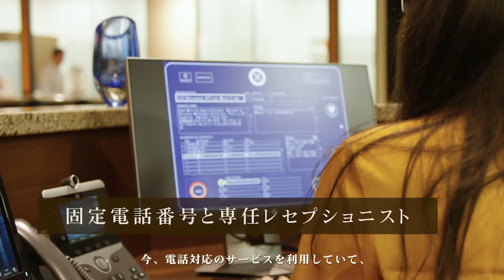【ご利用者さまの声】インタビューまとめ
【サーブコープにはお客さまを成功に導くサービスが揃っています】
‹都心一等地のロケーション›
最高のビルと最高のロケーション、最高級の内装の組み合わせが成功をつかむ鍵です。

‹柔軟な契約体系›
最小限の初期費用と柔軟な契約形態でご利用可能です。経費を最小限に節約し本業のビジネスに集中することができます。

‹最先端のITテクノロジー›
サーブコープは共有オフィスの分野におけるテクノロジーリーダーです。SLA付きのITインフラ、現地スタッフによるITサポートと無料通話プランもご用意しています。

‹完璧なサポート›
お客様のビジネスが円滑に運営できるよう、同業他社よりも多くの拠点スタッフを配置しています。高度に訓練されたスタッフは全員バイリンガルです。

‹グローバルITネットワーク›
サーブコープ独自のITコミュニケーションネットワークは弊社の全拠点を結んでおり、60,000以上の世界中のサーブコープ利用者にコンタクトすることが可能です。

サーブコープジャパンのソーシャルメディア